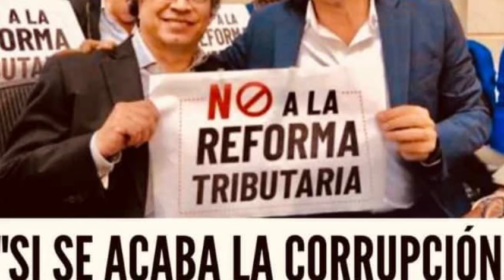De tantas mentiras del Petro mentiroso, aquí les traigo solo tres de ellas, ¿ustedes que opinan?